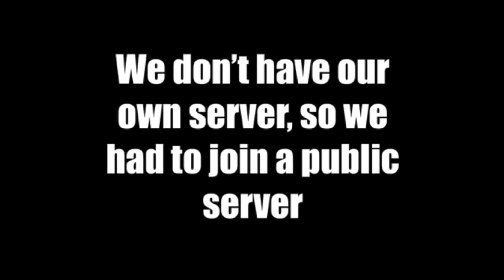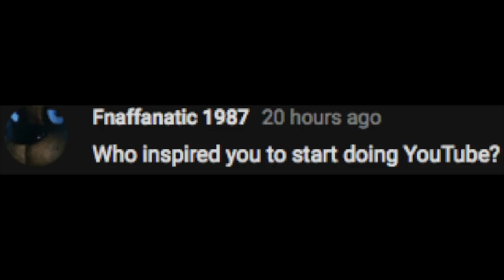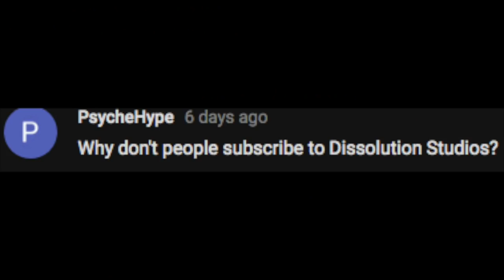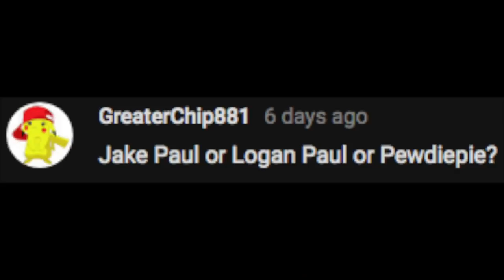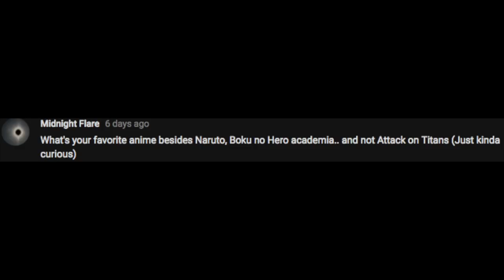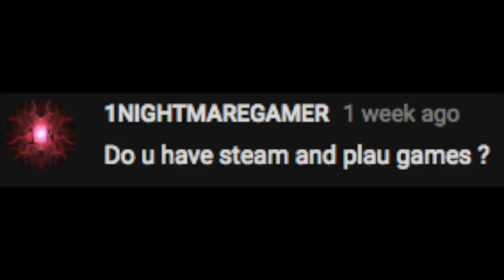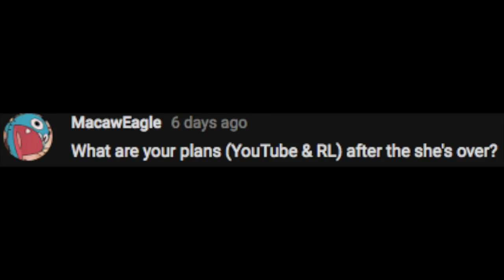Gmod QnA RP - Best Ship of MLP?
Now now let's not have ship wars cuz the sea can't take anymore damage

Gmod is owned by Garry Newman